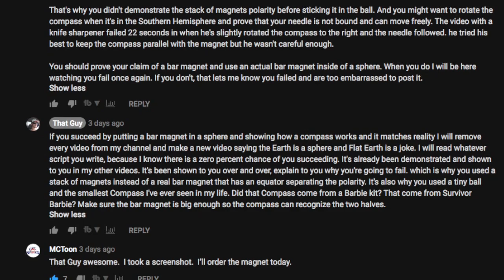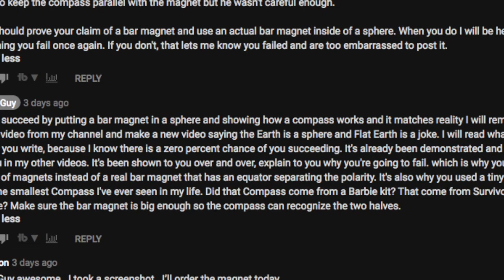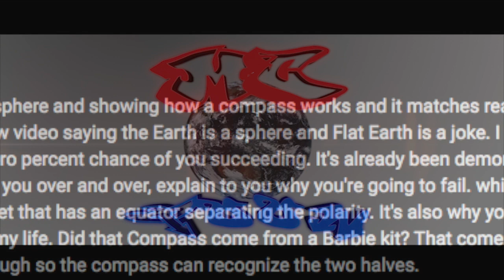Compass ONLY works on a Globe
Mr. Jimbells, a cat that speaks the Queen's English has some words for That Guy as well.

Now you can be an Earth Shape Field Agent. It's easy, if someone asks "what is the shape of the earth?" You say "Spherical". Congratulations, you are now an Earth Shape Field Agent. Now grab some gear to prove it.

Friendly place no matter your opinion on the shape of the earth.